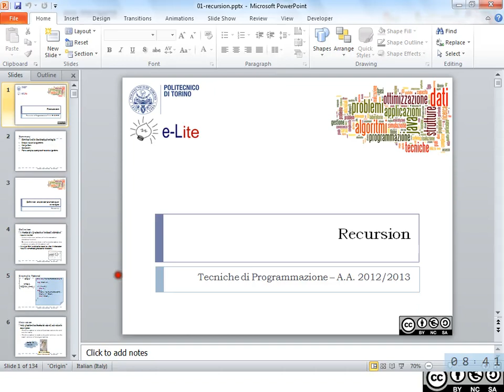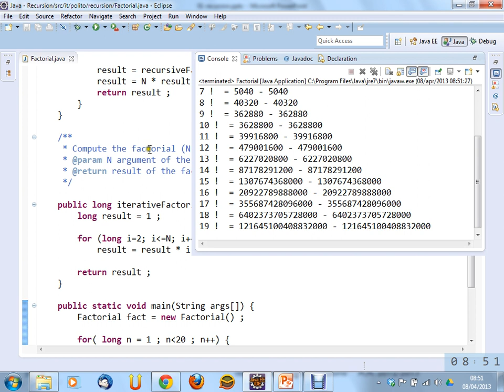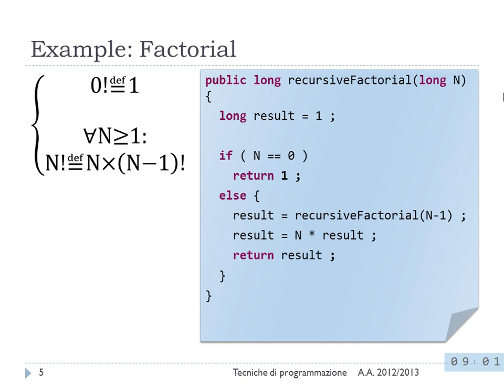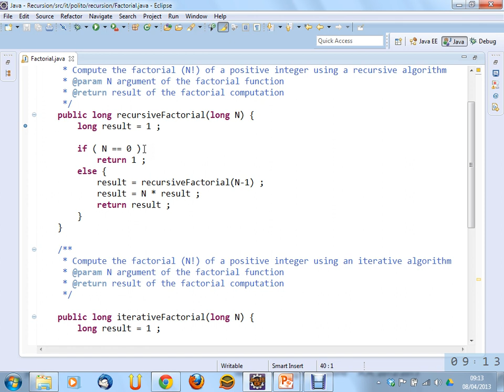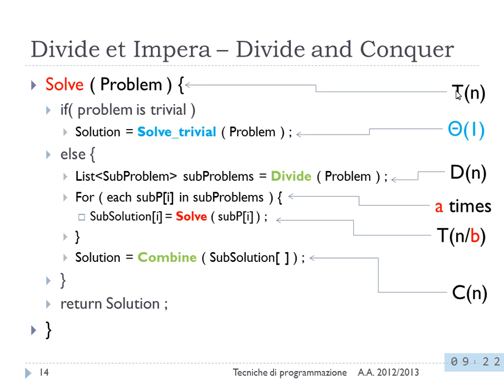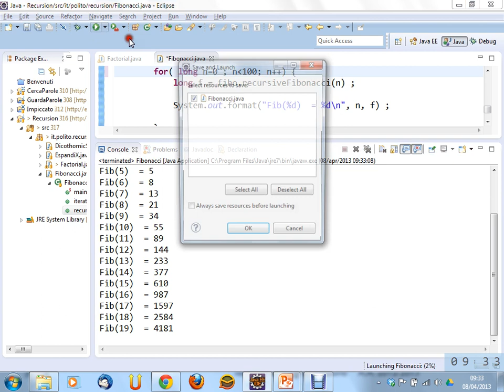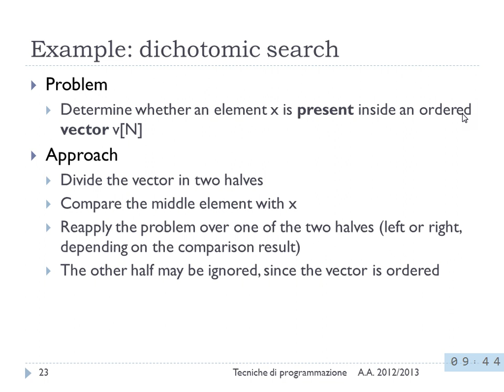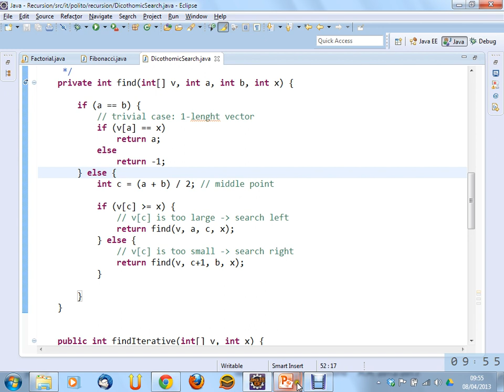Lezione 11 del 08/04/2013 - Tecniche di Programmazione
Ricorsione. Divide et Impera.